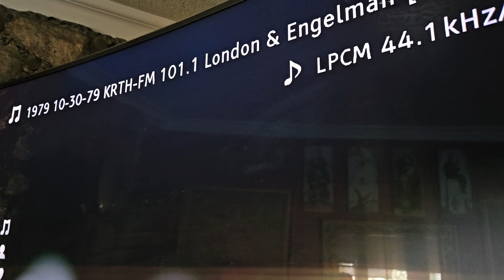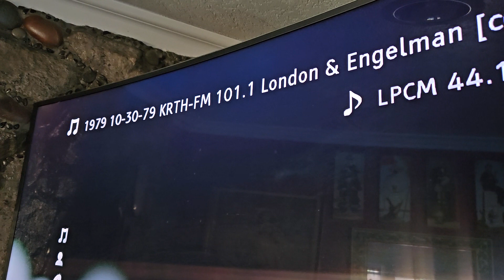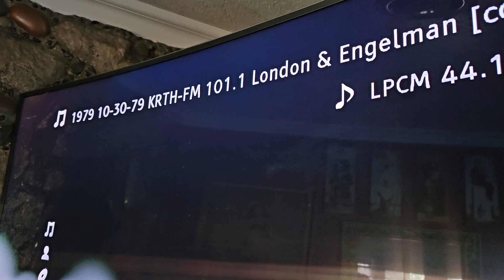London & engelman October 1979